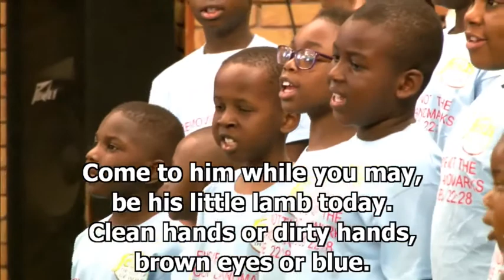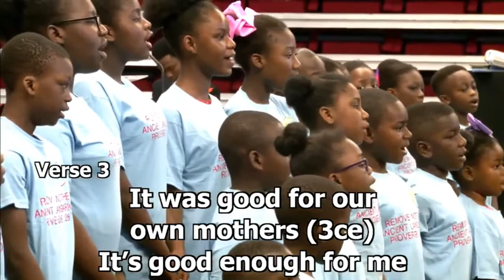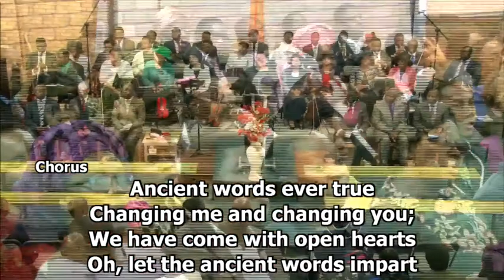23.7.2017 - CAMP 2017 - Sunday Morning Service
Sunday Morning Worship. Sermon by Rev Isaac Adigun